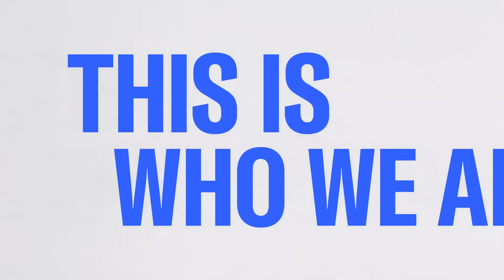Watch: Pelosi leads moment of silence for Sen. Feinstein in the House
Rep. Nancy Pelosi, D-Calif., former speaker of the House, led the House of Representatives in a moment of silence in honor of Sen. Dianne Feinstein.